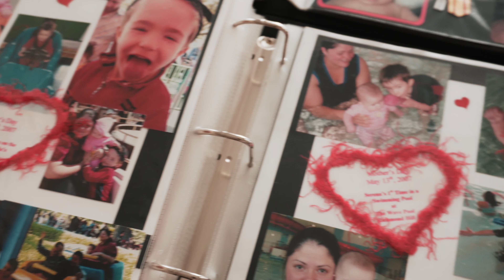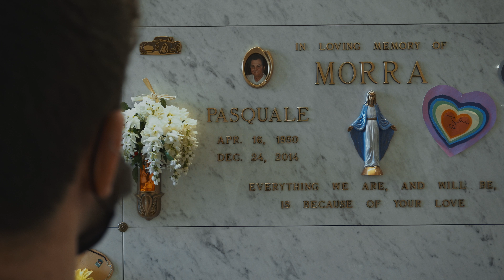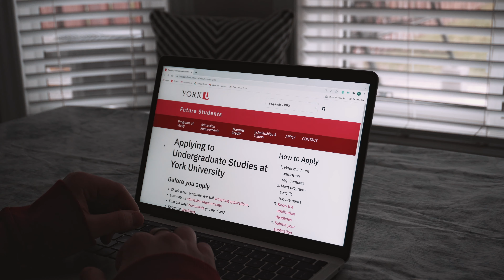A Self Portrait - Reflective Short Film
This film highlights a coming of age journey during a difficult time for Christian Sweeney. It is vulnerable, reflective, and motivational.